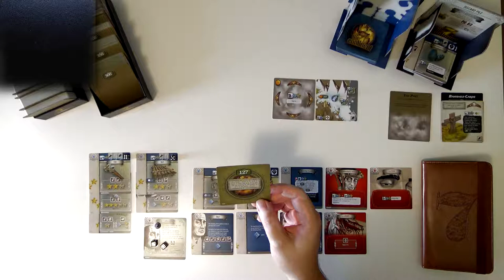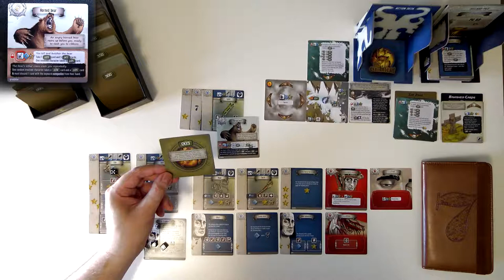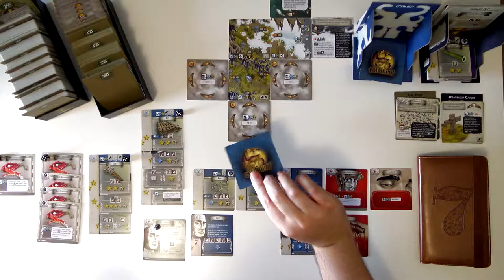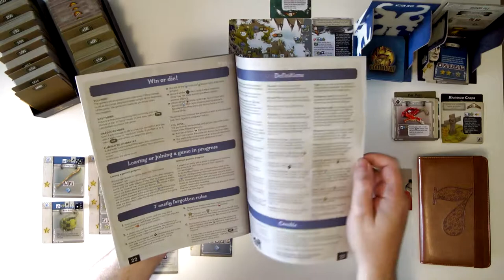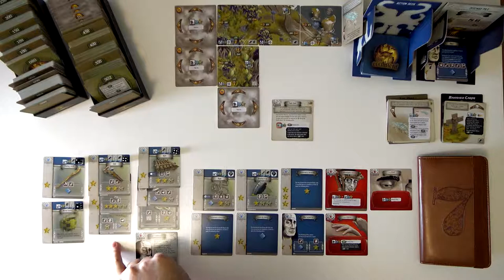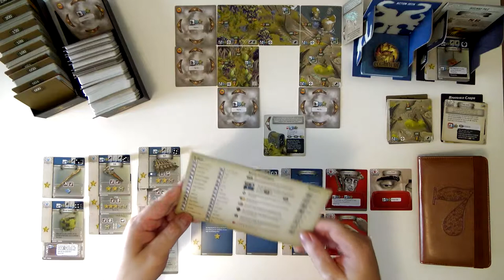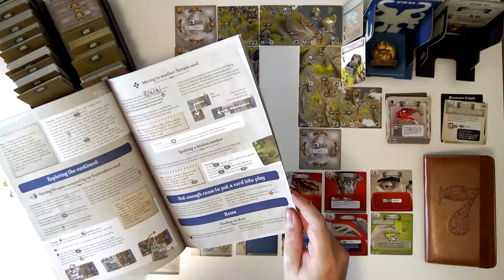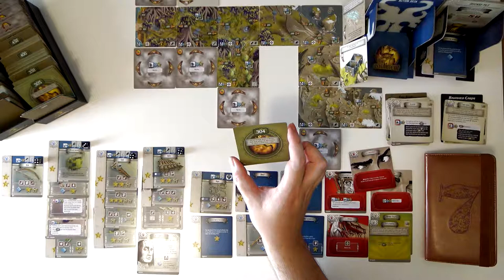7th Continent CZ (2/5) - Sólo - Frankenstein (Desková hra)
Chyby:
1:11:16 - košík jsem měl zvýšit na dvojku, ale zvýšil jsem ho na čtyřku